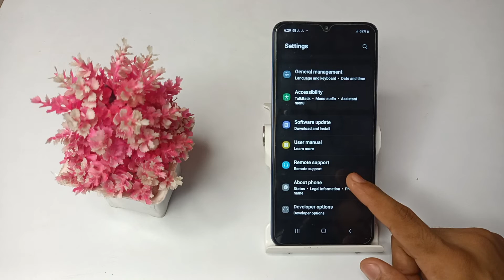how to off night mode in Samsung galaxy M13 mobile, night mode settings